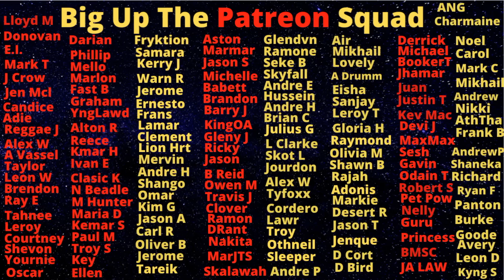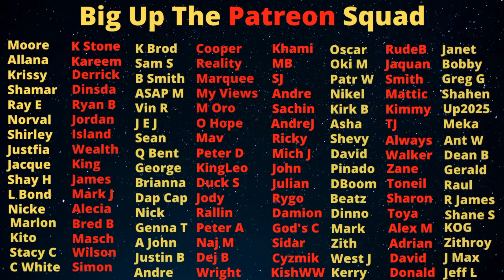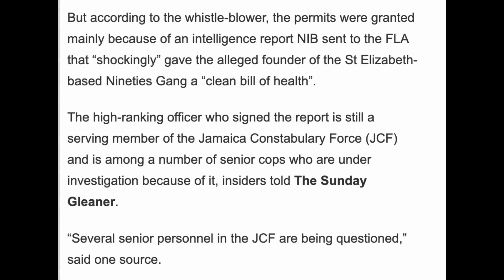High Ranking Police Fretting 🦄 After Their Links To "REV" Get Exposed In Latest FLA Scandal